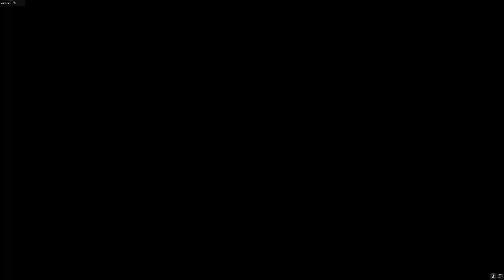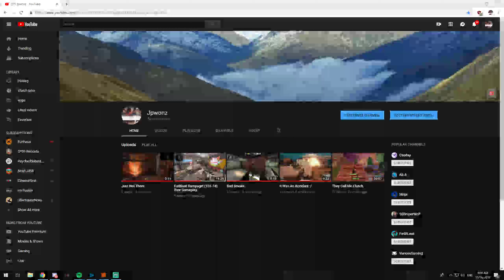141 kill domination 2X speed